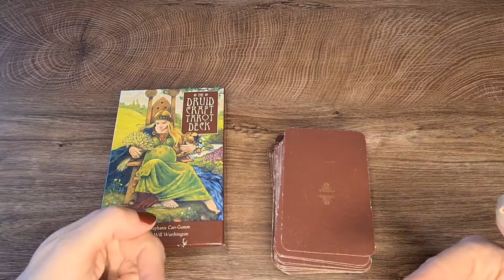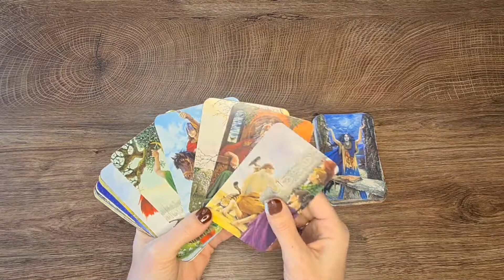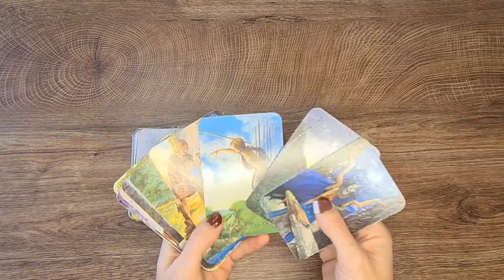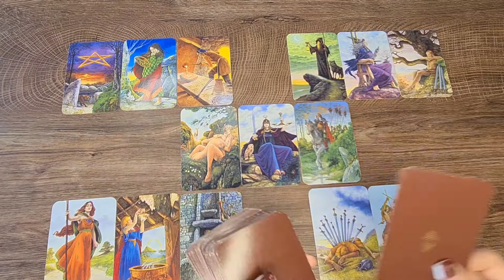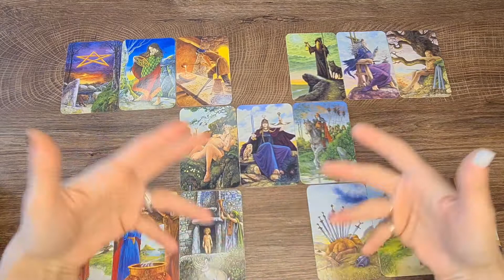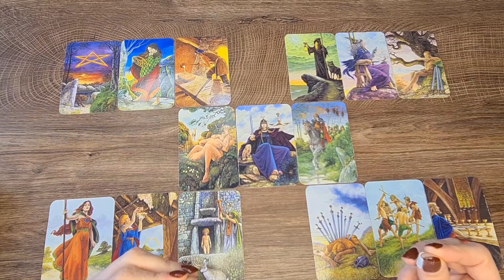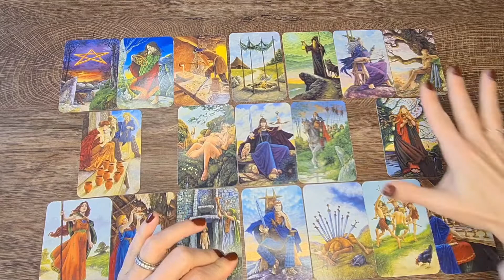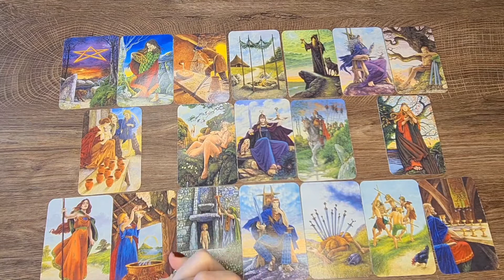Virgo March 2021 Tarot Reading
This is a general Tarot reading for Virgo March 2021